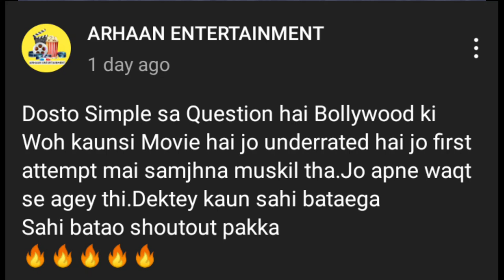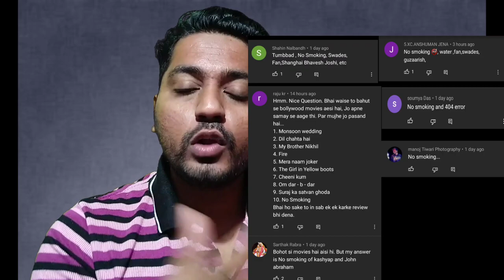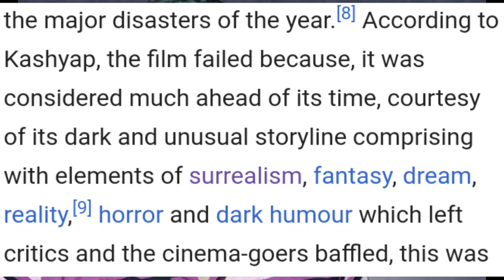No Smoking Movie Explained & Review | Bollywood Most Underrated Movie No Smoking | Have u watched it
No Smoking Full Movie
No Smoking Explained
No Smoking Review
No Smoking Hindi Review
ARHAAN ENTERTAINMENT
Best underrated movie list
Bollywood Underrated Movies